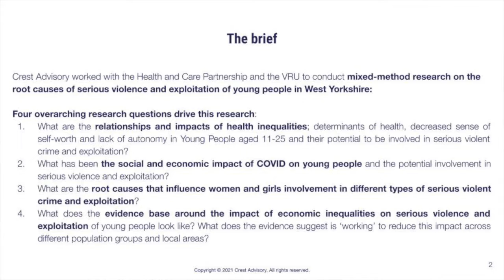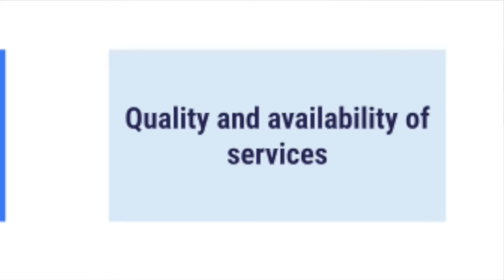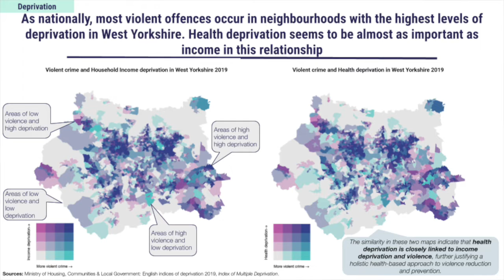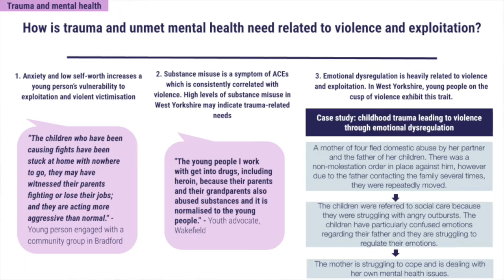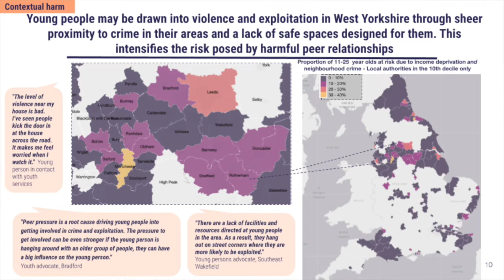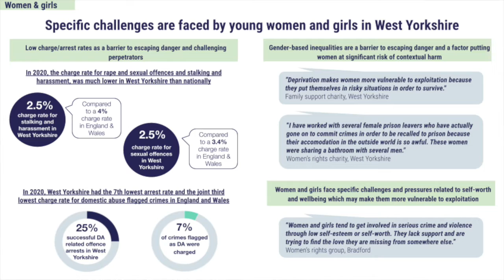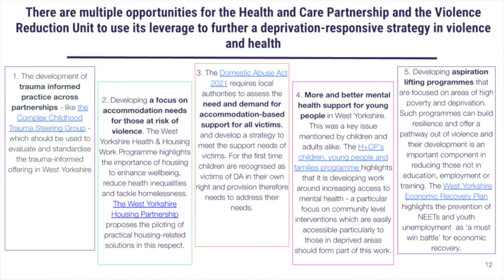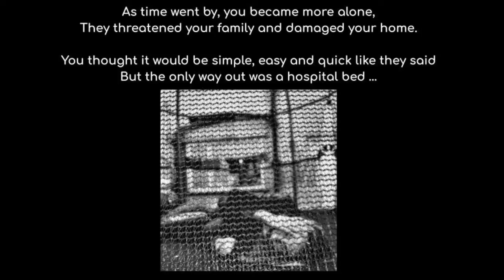Crest presentation to the Alcohol, Drugs, Social Media and Inequalities Panel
Watch Crest Analyst Madeline Rolfe present our work examining the relationship between health inequalities and serious violence as experienced by young people to the Alcohol, Drugs, Social Media and Inequalities Panel as part of the West Yorkshire Health and Care Partnership Adversity, Trauma and Resilience Knowledge Exchange.